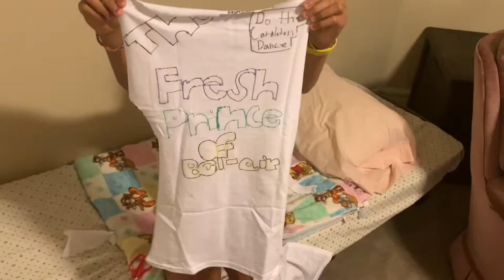The final season?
This is our glorious final season, and it’s mainly about our characters

Season 15

Cast: Ryker Robbins, Addison Sinclair, Kate Robbins, and Sawyer Robbins
Writer: everyone